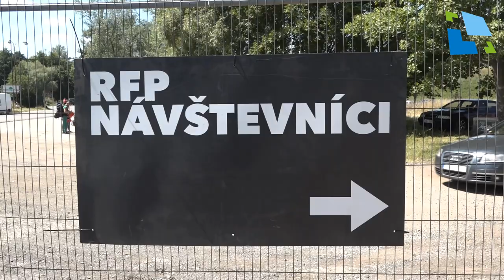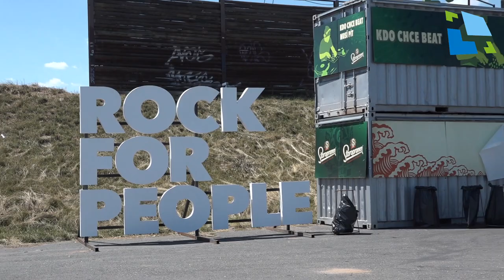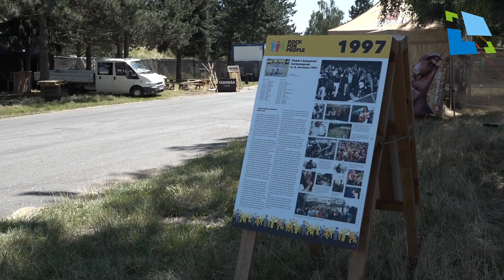Startuje festival Rock for People 2018